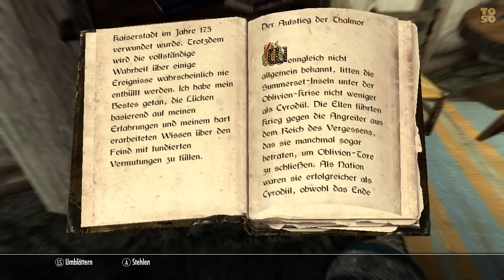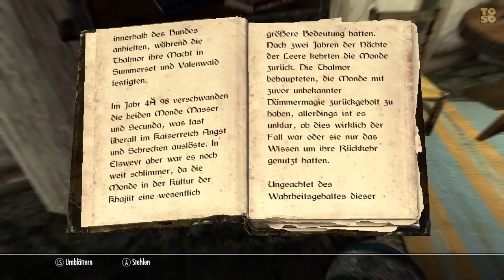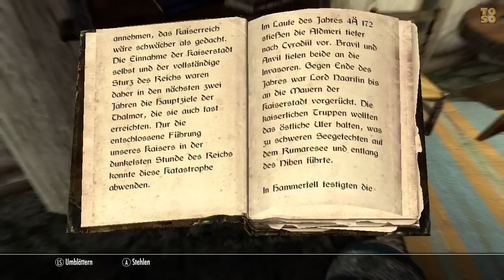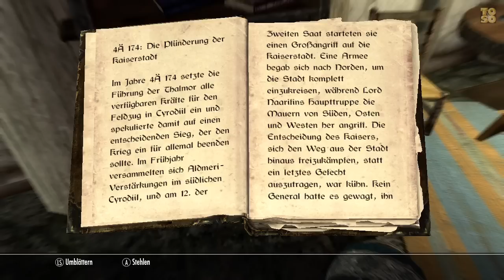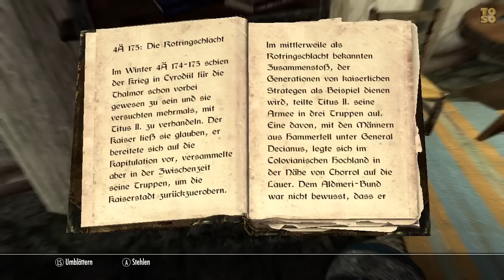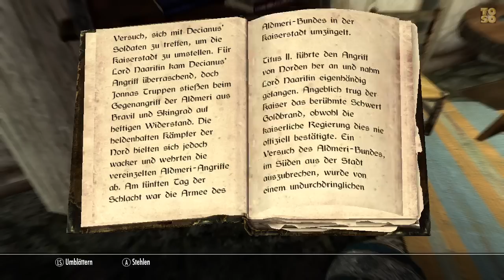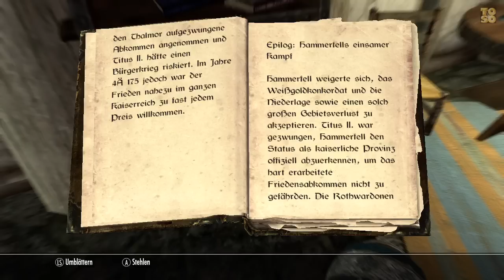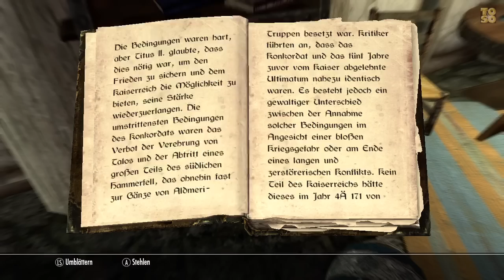Let's Read SKYRIM - Der Grosse Krieg zwischem dem Kaiserreich und dem Aldmeri-Bund